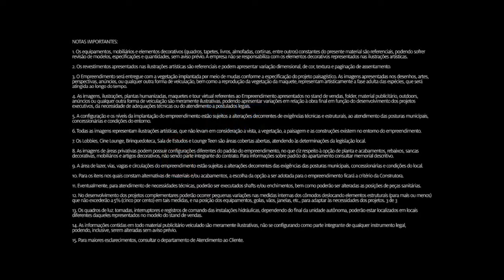Move Tijuca Lançamento da RJZ Cyrela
Move Tijuca - Lançamento da RJZ Cyrela na rua São Francisco Xavier, pertinho do metrô. Apartamentos de 2 e 3 quartos, infraestrutura completa de lazer, segurança 24 hs, pagamento facilitado - Montamos uma programação de pagamentos personalizada.